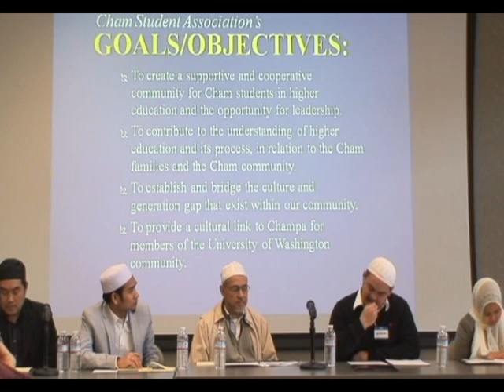Strengthening The Generations P2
Igniting The Passion For a Strong Community
By Cham Student Association at the University of Washington
Saturday Mar 10, 2012
Seattle, WA